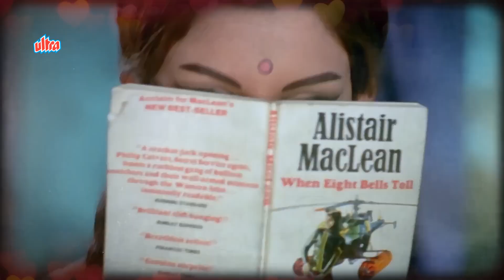old is gold